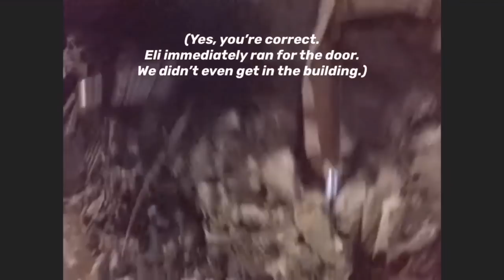Exploring a Deserted Ammunition Factory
In today’s On Site, we visit the abandoned Buckeye Ordnance Works plant in South Point, Ohio.